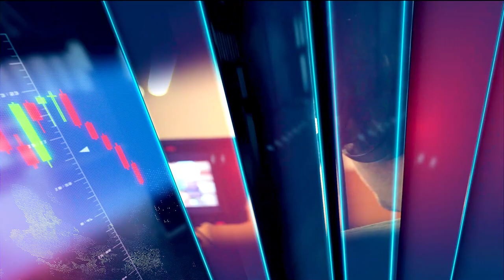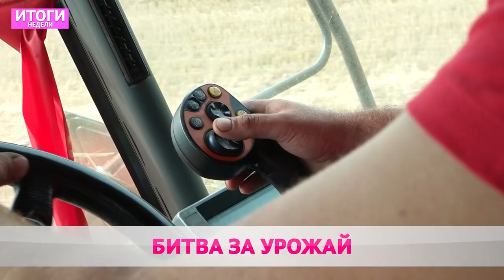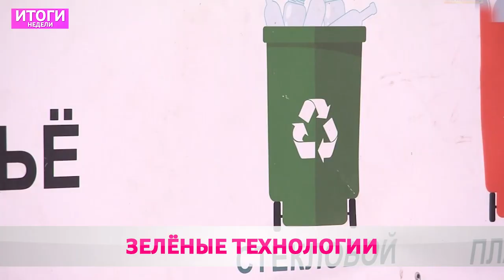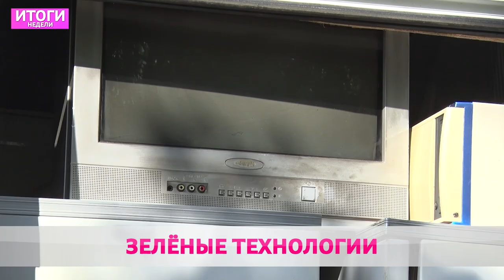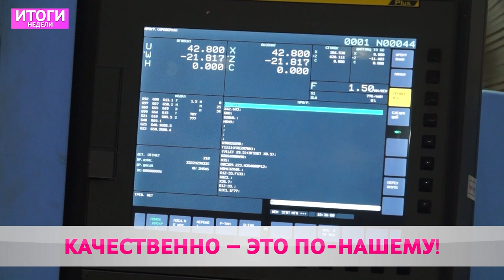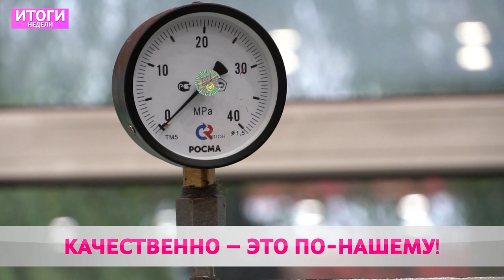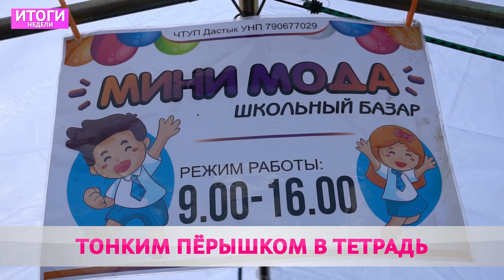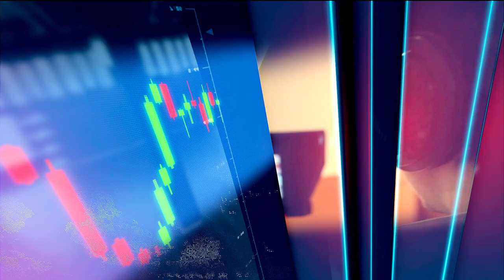Итоги недели 06 08 23